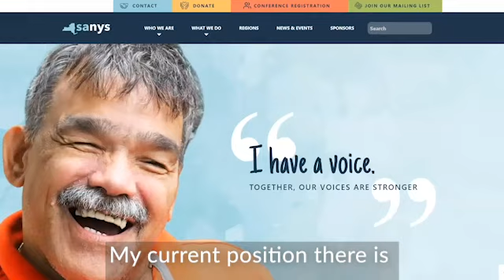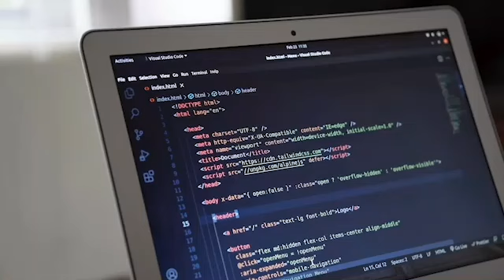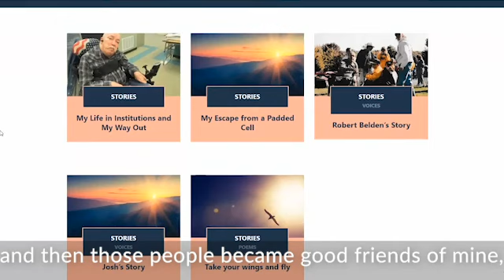National Disability Employment Awareness Month - Self Advocates